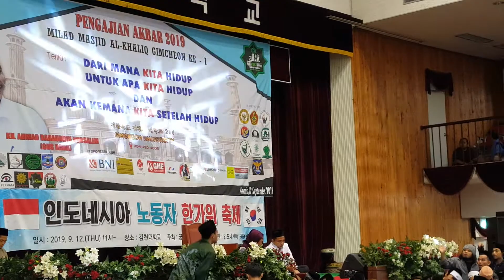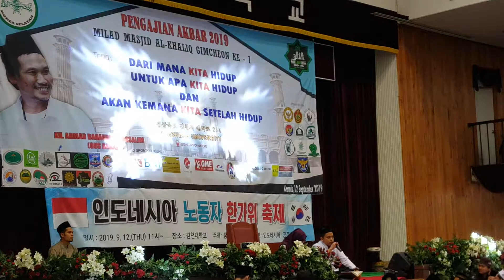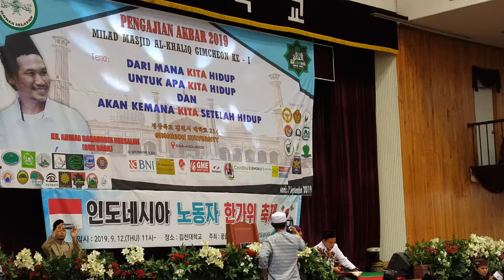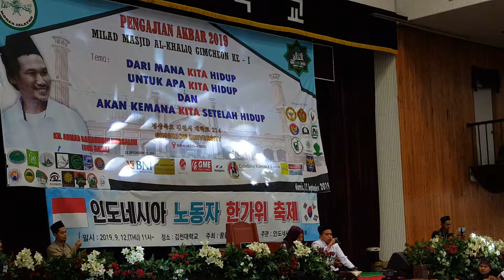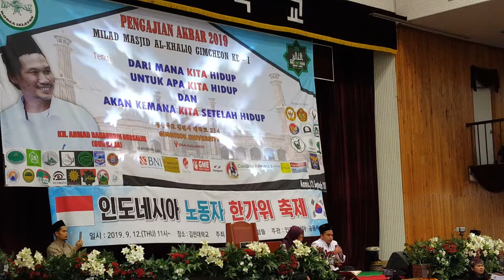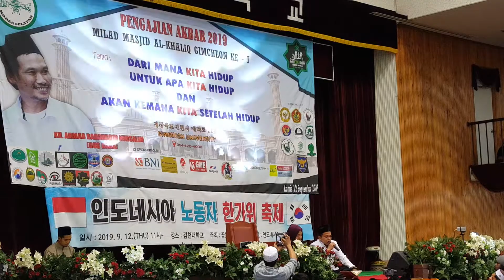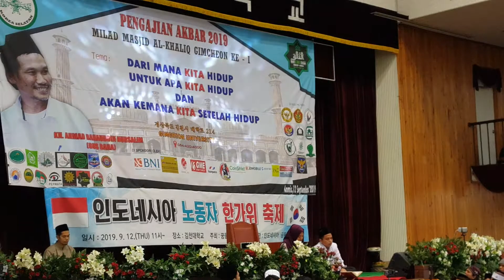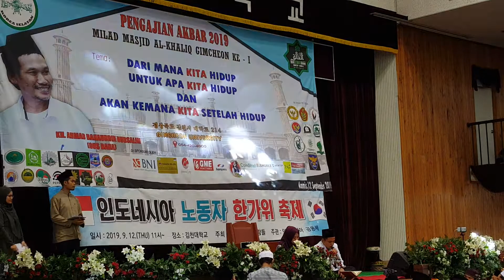Kang Sopar Muhlisin Qori' terbaik dan termerdu di Korea Selatan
Kang Sopar Muhlisin PMI Korea Qori' terbaik dan termerdu suaranya di milad Masjid Al Kholiq Gimcon Korea Selatan